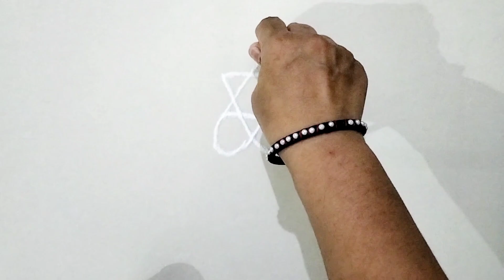सकाळी घाईगडबडीत 1मिनिटात काढण्यासाठी रांगोळी | Daily small Rangoli designs| Traditional kolam.